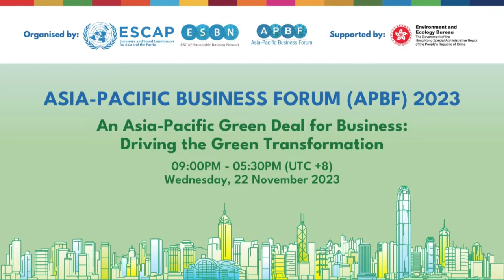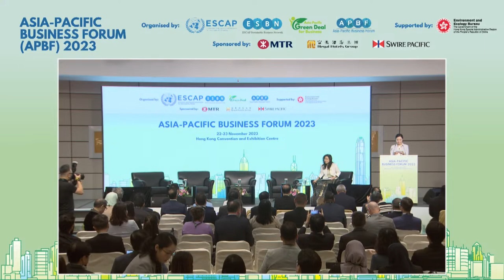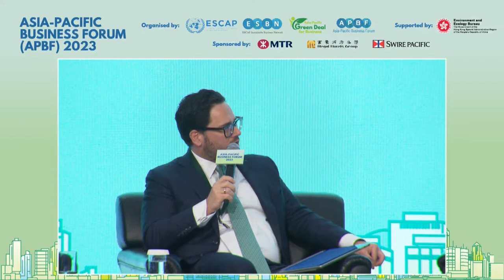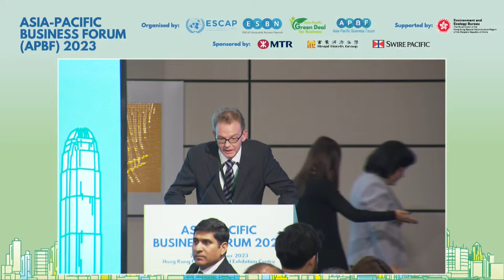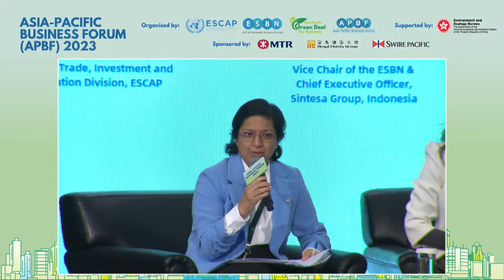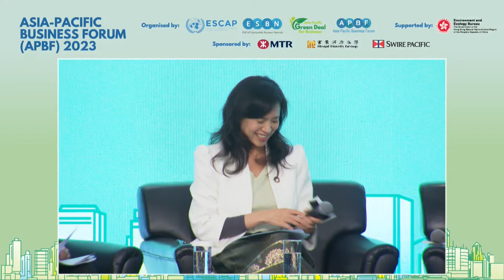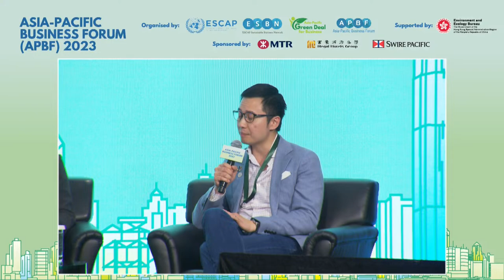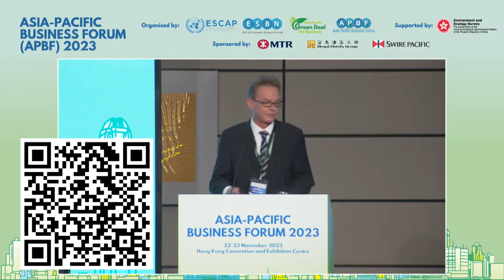Asia-Pacific Business Forum 2023 (Day 1)